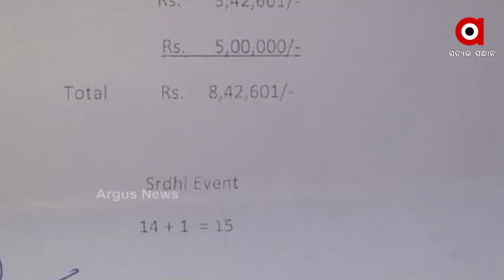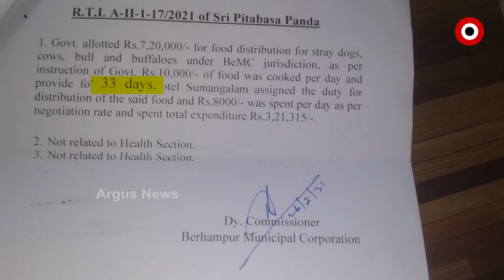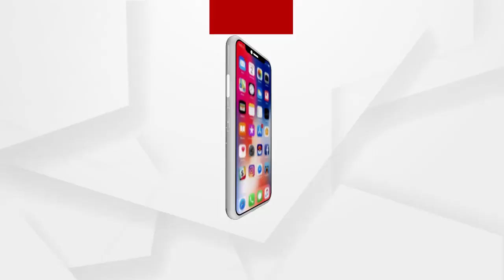କୋଭିଡ ନାଁରେ ମହାଦୁର୍ନୀତି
ବ୍ରହ୍ମପୁର ମହାନଗର ନିଗମ ଅଧୀନରେ 15ଟି ସ୍ଥାନରେ ହୋଇଥିଲା ବାଉଁଶ ବ୍ୟାରିକେଡ। ଏଥିପାଇଁ 22 ଜୁଲାଇରେ 3 ଲକ୍ଷ 42 ହଜାର 601 ଟଙ୍କା ହୋଇଥିଲା ଖର୍ଚ୍ଚ। ଏହିପରି 15ଟି ସ୍ଥାନ ପାଇଁ ମୋଟ ଖର୍ଚ୍ଚ ହୋଇଛି 8 ଲକ୍ଷ 42 ହଜାର 601 ଟଙ୍କା। ଅର୍ଥାତ ହିସାବ କଲେ ଗୋଟିଏ ଗାେଟିଏ ସ୍ଥାନରେ ହାରାହାରି 56 ହଜାର 173ଟଙ୍କା ଲେଖାଏଁ ଖର୍ଚ୍ଚ ହୋଇଛି। ଏଠି ବଡ ପ୍ରଶ୍ନ ମାତ୍ର 5-7 ଖଣ୍ଡ ବାଉଁଶ ରୁ ତିଅାରି ବ୍ୟାରିକେଡ ପାଇଁ ଏତେ ଟଙ୍କା ଖର୍ଚ୍ଚ ହେଲା କେମିତ?.